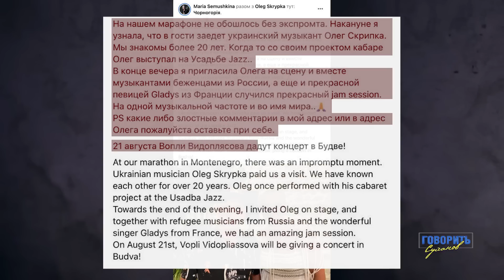Неіснуючий ген, паразити і жінки. Олег Скрипка відверто про те, що йому болить | Говорить Суханов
Олег Скрипка в інтерв’ю Олексія Суханова про суспільство, країну, сімʼю, дітей та виховання | Говорить Суханов

Інтригуюча та водночас проста розмова з Олегом Скрипкою. Ми проговорили багато речей – його вплив на суспільство, відверті заяви, сімейне життя та майбутнє України.

Що веде по життю Олега Скрипку? Хто виховує дітей? Чи можемо ми мати щось спільне з москалями?
Важливі моменти:
00:00 - Початок
01:31 - Навіщо Олег Скрипка робив гучні заяви?
02:15 - Співака купляють окупанти?
05: - Участь в концерті в Чорногорії
06:43 - Чи є хтось пріоритетним по той бік кордону?
09:51 - Авторитет в “Машині Врємєні”
11:48 - Як Олег бачить відновлення відносин з росією?
13:36 - Риси українців
15:02 - Як війна змінила оточення?
17:06 - Чи виліковне жлобство?
20:52 - Кого викреслили зі старої гвардії політиків?
25:23 - За кого голосував Олег Скрипка на президентських виборах?
27:47 - На якому місці стоїть повага?
28:14 - Деталі заяв про фемінізм
30:00 - В Україні існує незрілість фемінізму?
34:36 - Матріархат і патріархат
36:32 - Які свободи є в чоловіка?
40:17 - Як батько виховує своїх доньок?
44:12 - Чи існує в сімʼї сексуальна освіта?
47:39 - Чи жінка Олега вважає себе щасливою?
49:36 - “Я вибрав жінку, яка опікується…”
52:05 - Ставлення до майбутніх партнерів дітей
54:57- Що б Олег Скрипка змінив в собі?
55:58 - Чи політики шкодують про невиконані плани?
1:00:43 - Ті, хто виїхали з України – боягузи?
1:02:50 - Публічні люди повинні проходити співбесіди
1:05:37 - Ключова ідея України після перемоги
1:09:59 - Яким словом опишемо Україну?
1:10:38 - Чого боїться Олег Скрипка?